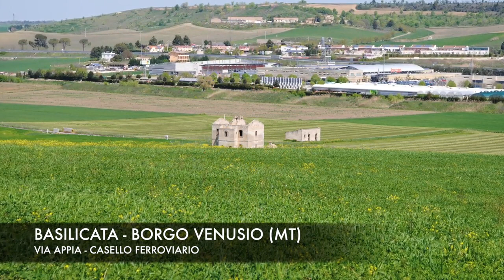Valore Paese - Cammini e Percorsi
Valore Paese Cammini e Percorsi alcune foto degli immobili coinvolti